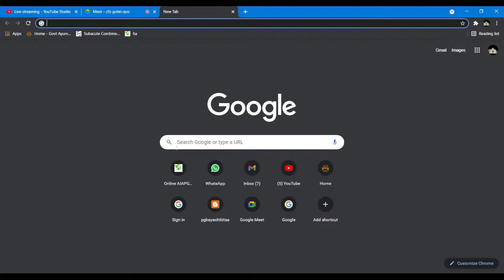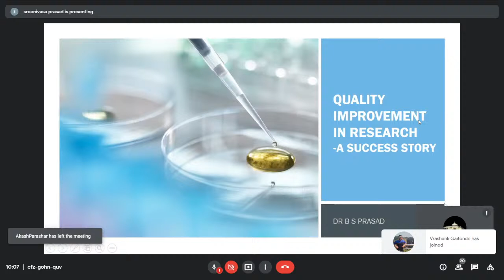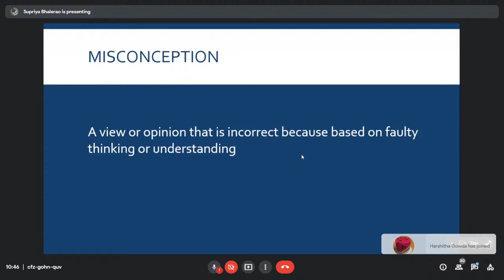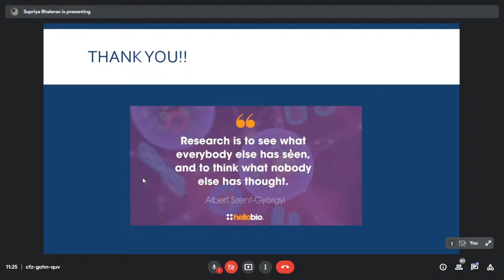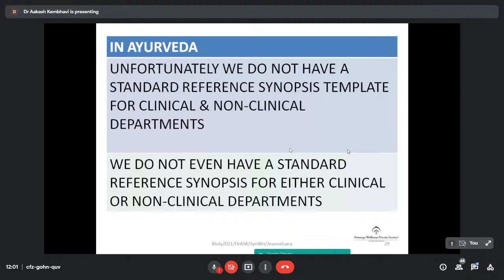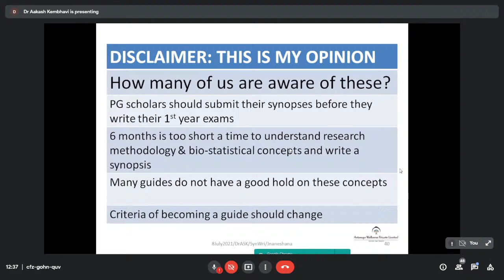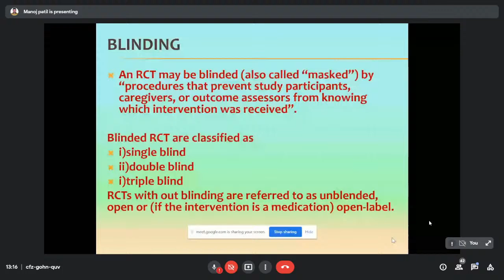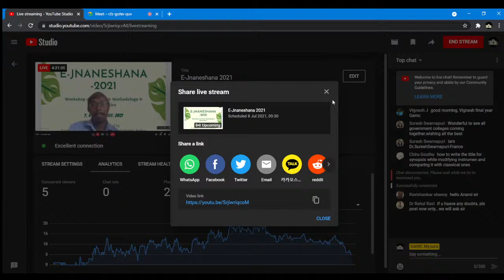E-Jnaneshana 2021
Research and Statistics Workshop for PG scholars